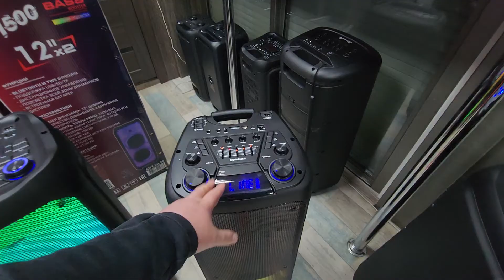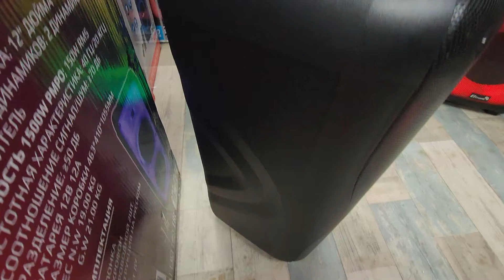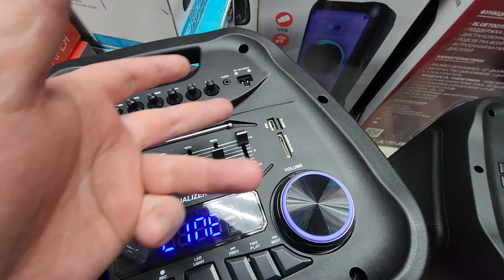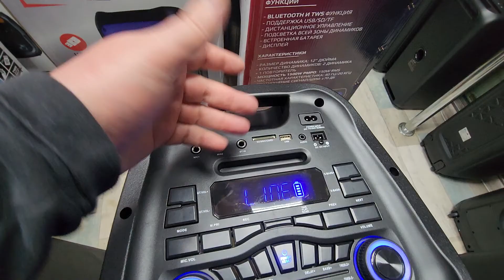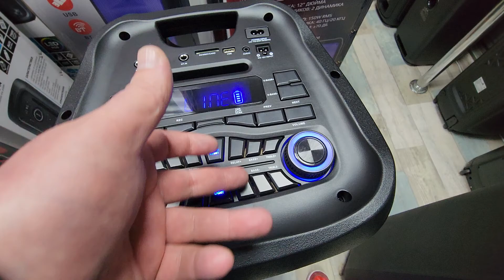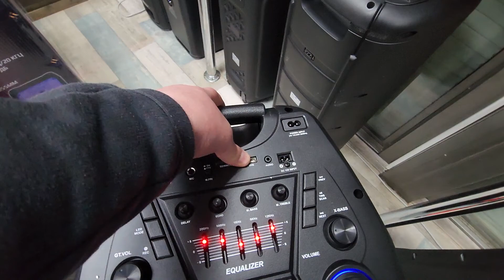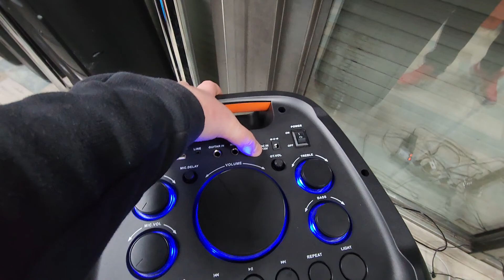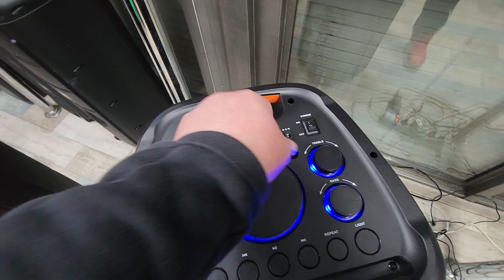Eltronic🔥20-56🔥20-53🔥20-03🔥20-33🔥20-62🔥обзор,сравнение! Для заказа ватсап, вайбер